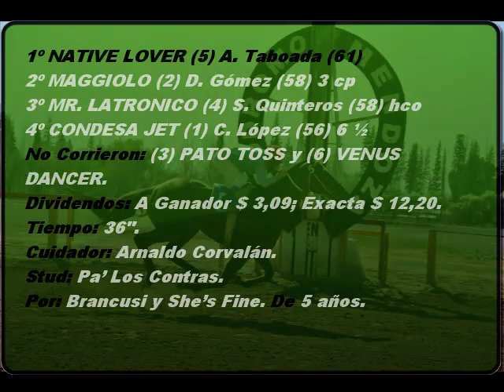Hipódromo De Mendoza / 18-09-2011 / 2ª Carrera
2ª Carrera
Premio: "Sr. José Maluf"
Distancia: 600 Metros
(Extraoficial)
1º NATIVE LOVER (5) A. Taboada (61)
2º MAGGIOLO (2) D. Gómez (58) 3 cp
3º MR. LATRONICO (4) S. Quinteros (58) hco
4º CONDESA JET (1) C. López (56) 6 ½
No Corrieron: (3) PATO TOSS y (6) VENUS DANCER.
Dividendos: A Ganador $ 3,09; Exacta $ 12,20.
Tiempo: 36".
Cuidador: Arnaldo Corvalán. Stud: Pa' Los Contras.
Por: Brancusi y She's Fine. De 5 años.